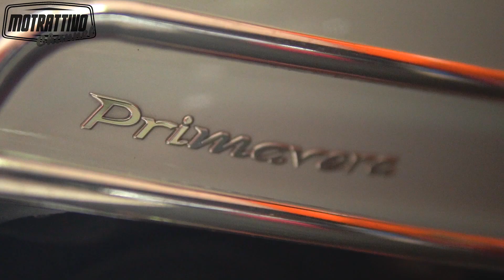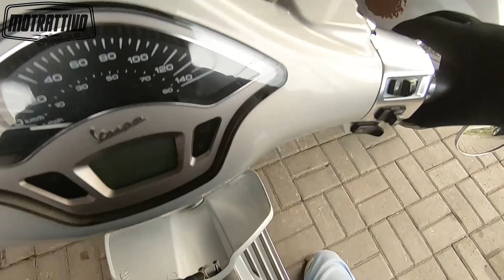Vespa Primavera mentok? - Ini obatnya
Pada konten kali ini, kami membahas mengenai upsize velg Vespa Primavera Iget. Apa saja kegunaan dan manfaatnya? Saksikan video kami kali ini sampai selesai.